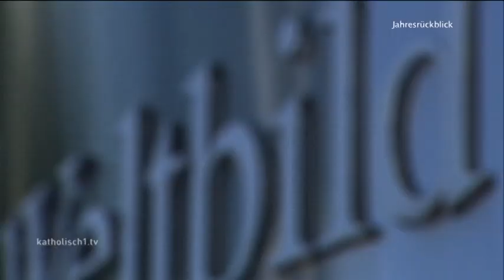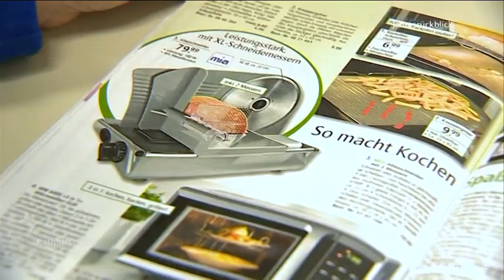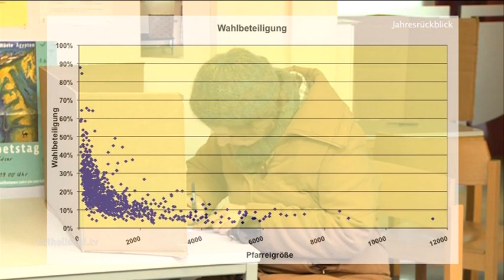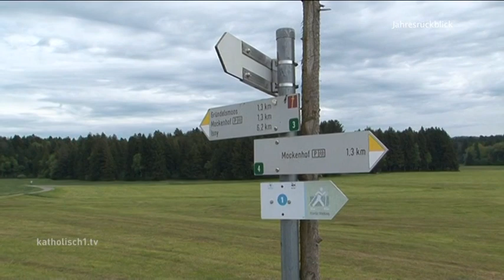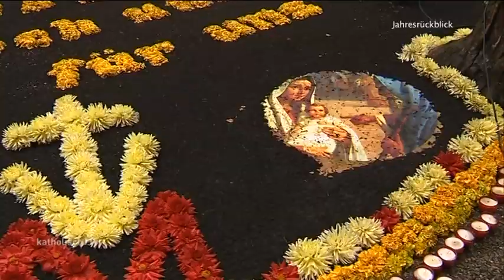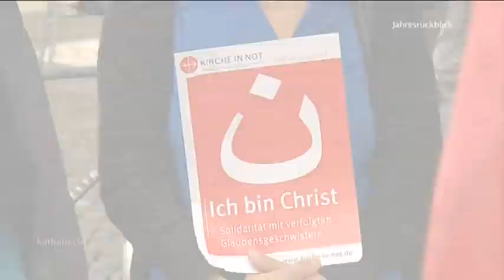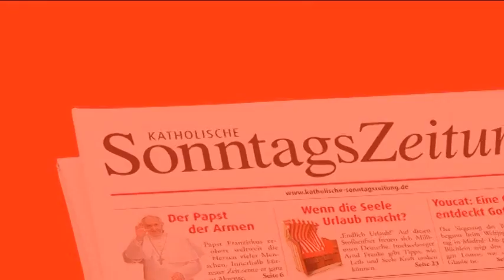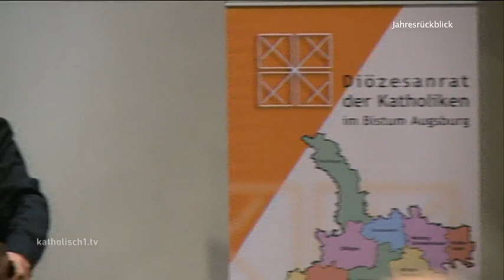katholisch1.tv - 28. Dezember 2014